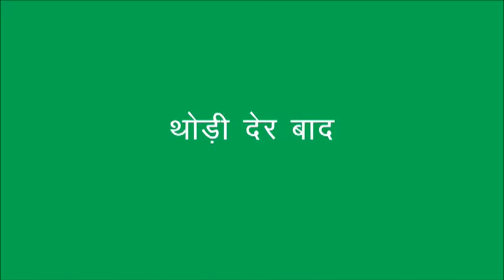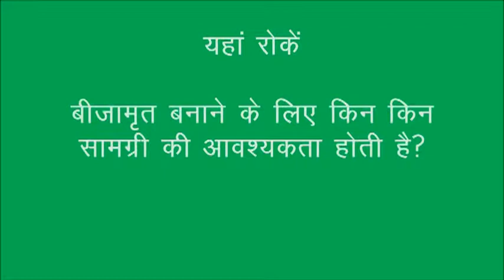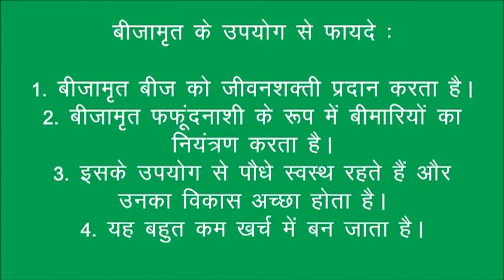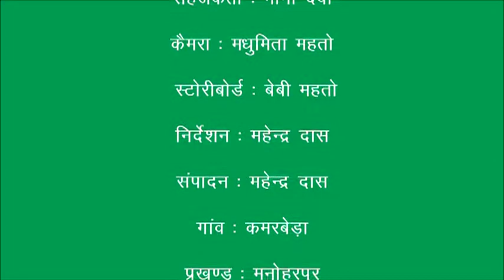Beejamrit JSLPS DG Oriya